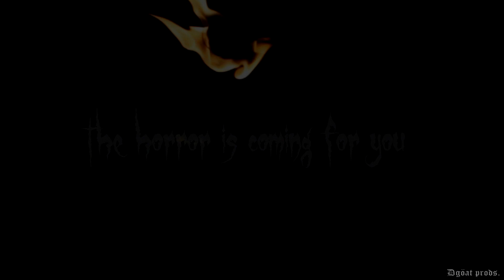DIABOL - HELLWOLVES UNLEASHED (OFFICIAL VIDEO) 2020 era bactery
Video oficial del single HELLWOLVES UNLEASHED!!!
promo del disco ''WILD MIASMA; the horror from beyond''

contacto con productor del vídeo